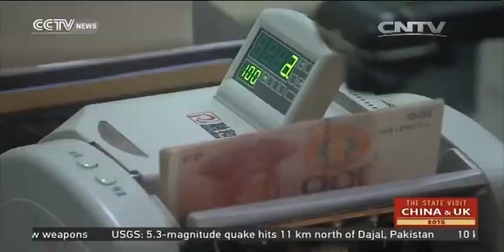China to invest $60 bln in UK